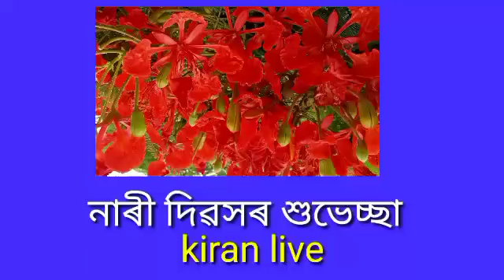আৰ্ন্ত:জাতিক নাৰী দিৱস।। শেনচোৱ পঞ্চায়ত // @ Kiran live.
অনুগ্ৰহ কৰি চেনেলটি চাবচক্ৰাইব কৰিব